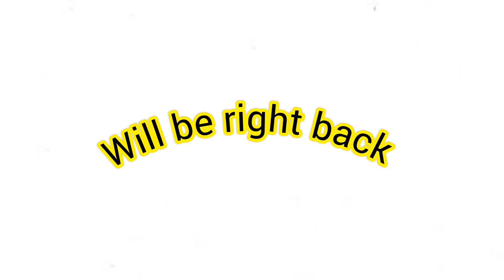Monster Jam Sign-Ups Series Season 6 Episode 98 (Field of Trucks)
Your Host: @aaryn310monsterjam